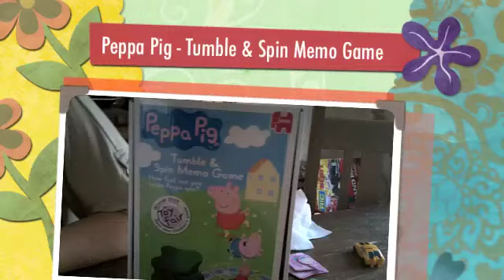Peppa Pig & The Menace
Peppa Pig - Spin & Tumble Memo Game

BUY MY NEW BOOK - Amazon Worldwide

A Modern Military Mother - Tales from the Domestic Frontline - Paperback/Kindle/Audio

French - Je Deteste Le Menage - Amazon Worldwide
Paperback/Kindle

A Modern Military Mother - Tales from the Domestic Frontline - KINDLE